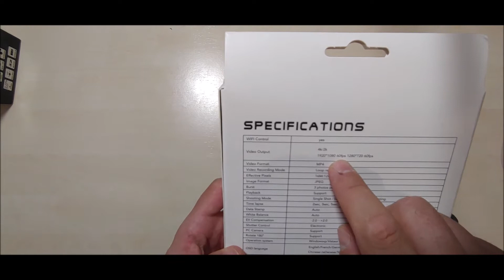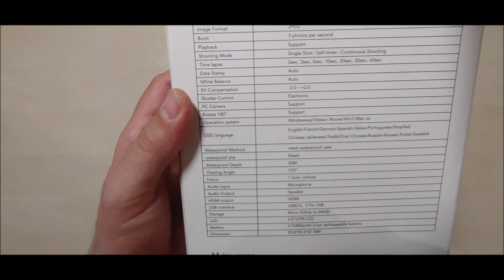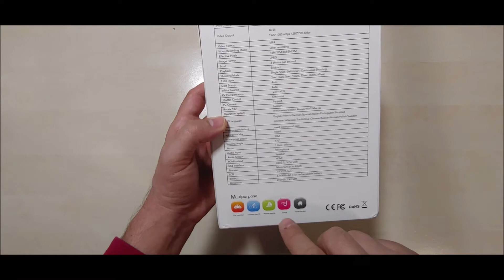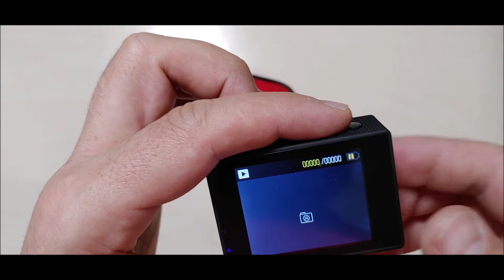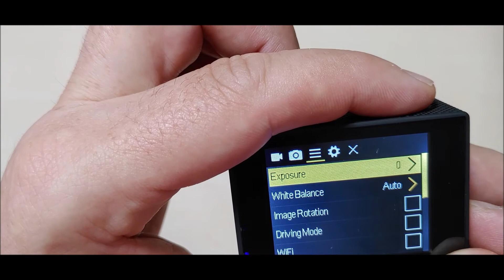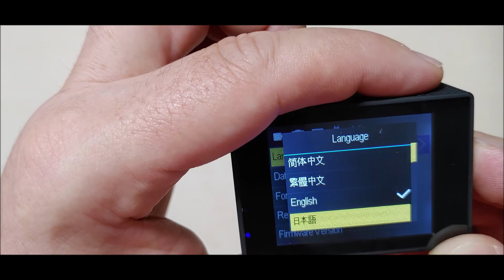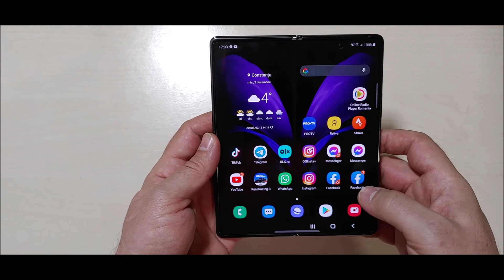Review Action Camera 4K Ultra de la Emag